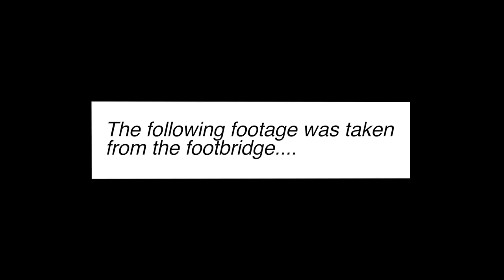Pregnant and carrying a kid she still chose to cross a busy highway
isn't she foolhardy ?